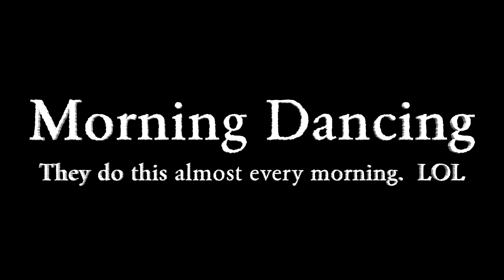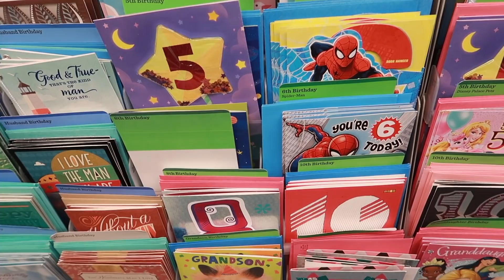FAMILY DAY AT THE POOL